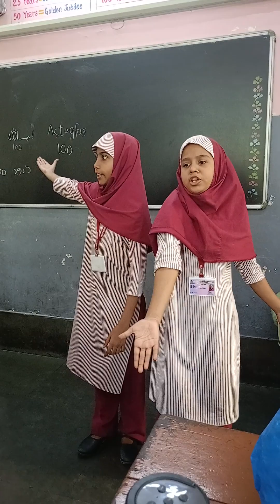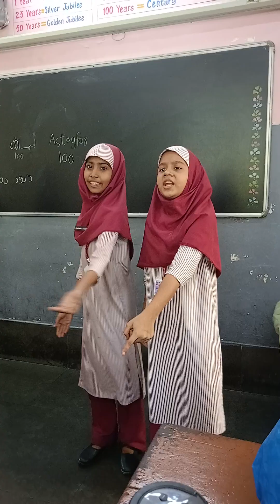27 October 2023